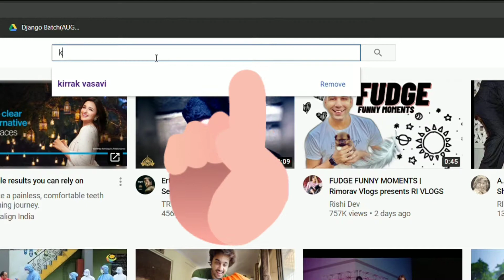My home wall sticker collection in low budget||telugu||wall decoration#kirrakvasavi#amazon#filpkart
My bedroom wallsticker:-
My hall wall stickers:-

Aquire Large PVC Vinyl  Sticker

Aquire Extra Large PVC Vinyl  Sticker